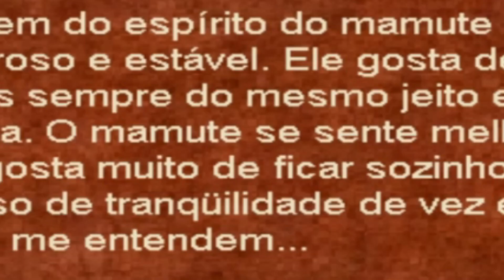os IRMÃO URSO tudo quebrado óia lá kkkkkkkkk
Esses Ursos com certeza não tão bem não, eles quebraram totalmente na minha Live na Roxinha

▬▬▬▬▬✨ Produção: ✨▬▬▬▬▬